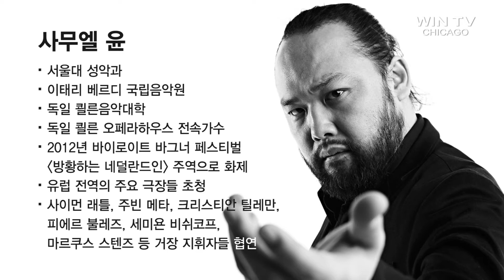사무엘 윤, Lyric Opera of Chicago '라인의 황금' 주역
시카고 리릭오페라의 시즌 개막작을 주연으로 장식하는 한국인 성악가 ‘사무엘 윤’, 그는 깊은 인물탐구로 선 굵은 연기를 빚어내는 세계적인 베이스 바리톤. 내일 첫공연, ‘라인의 황금’이야기 -
취재/촬영: 박원정 기자
WIN TV News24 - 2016년 9월 30일